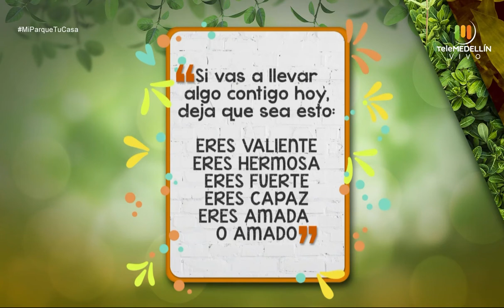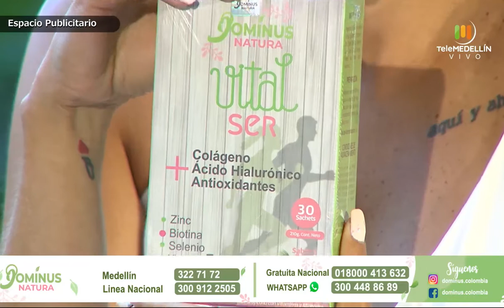ARMONIZACIÓN ENERGÉTICA en pareja [Mi parque, tu casa] Telemedellín